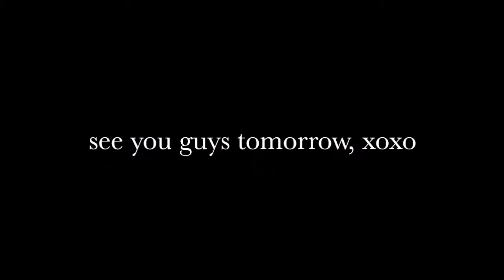vlogmas day 5 (dec 4 & 5) // quick grocery haul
hey guys & what's up? happy vlogmas day 5 and wow the days are already going by soooo fast. anyway i hope you all enjoyed today's video and of course i will see you all tomorrow! comment below if you have any ideas for vlogmas